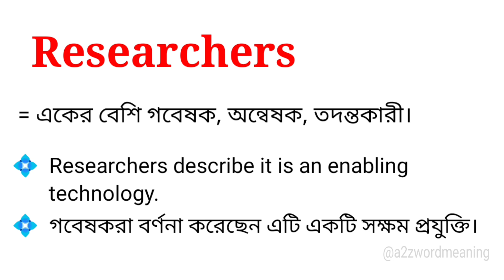Researchers Meaning in Bengali With Example || Researchers শব্দটির বাংলা অর্থ কি হবে ?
এই ভিডিওতে researchers শব্দটির বাংলা অর্থ নিয়ে আলোচনা করা হয়েছে। আশা করছি ভিডিওটি আপনাদের উপকারে আসবে।